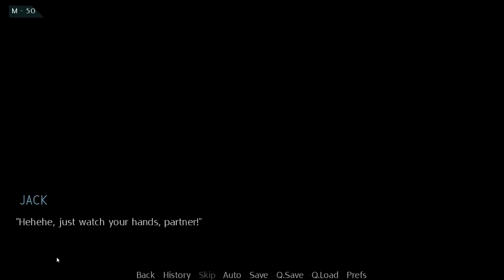A HUGE MISUNDERSTANDING! || RWBY Visual Novel Episode 30 (RWBY Dating Simulator)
For great minecraft server hosting and many other game servers check out Nitrous my server provider

All credit for channel avatar and channel art go to Zaromaru go check out the stuff he gets upto!